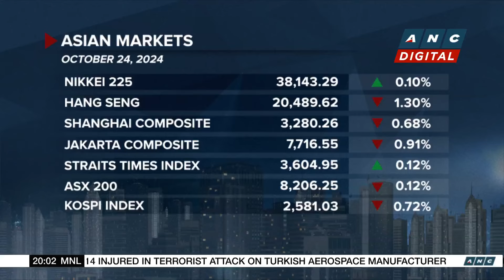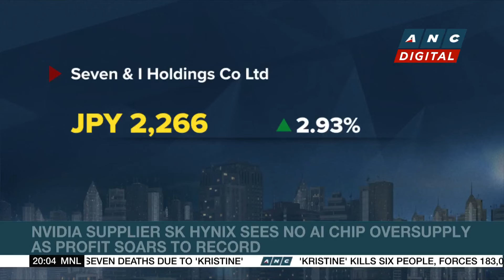How AI is helping decode the oinks and grunts of pigs to aid farmers | ANC